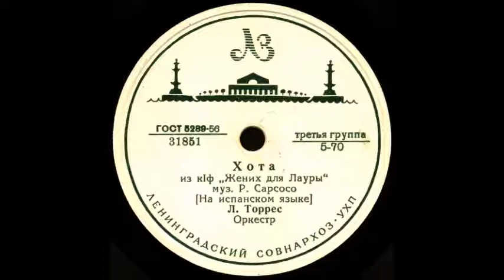ХОТА из к/ф «Жених для Лауры» исп. Л. Торрес грампластинка запись 31851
ХОТА из к/ф «Жених для Лауры» муз. Р. Сарсосо [На испанском языке], исп. Л. Торрес, Оркестр